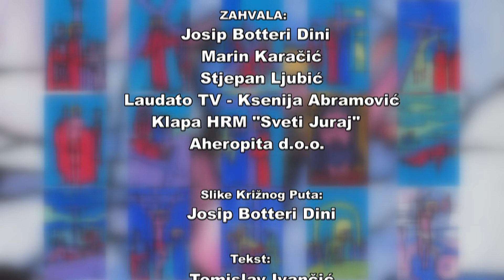Put Križa (tekst: Tomislav Ivančić)